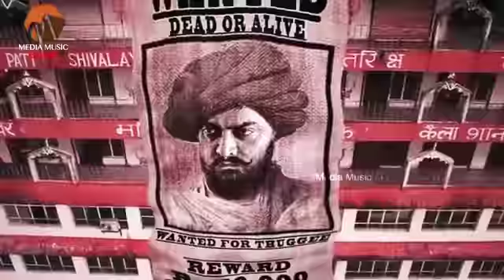Thugs Of Hindustan | Trailer | Aamir Khan | Amitabh bachan | katrina kaif